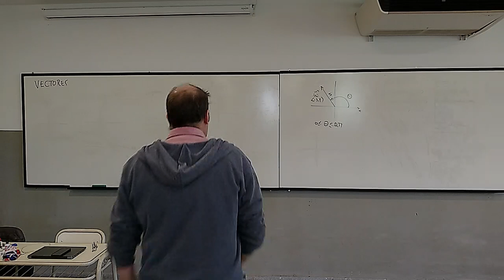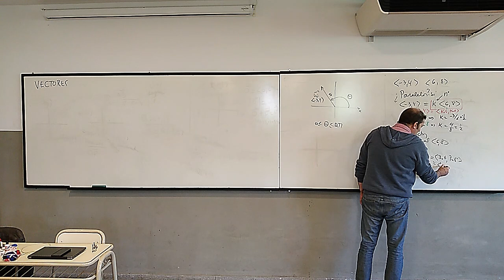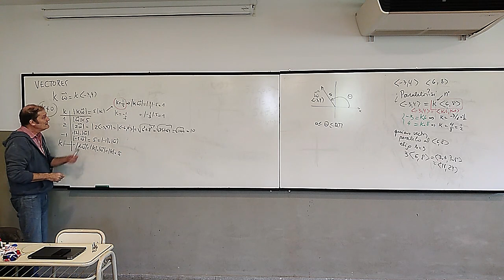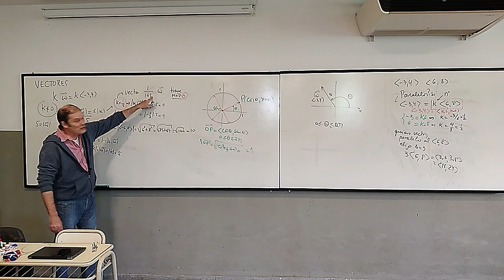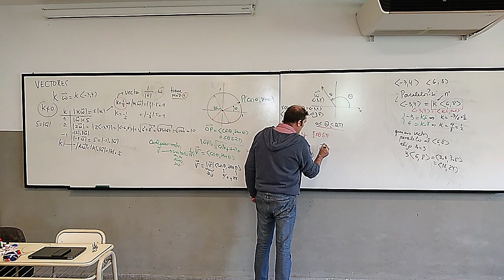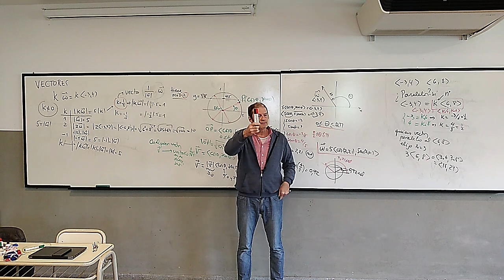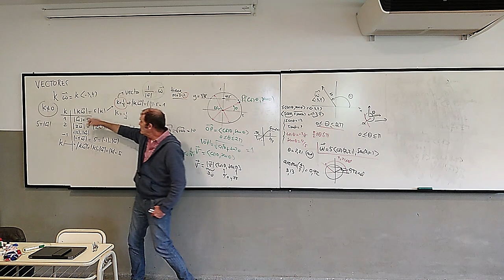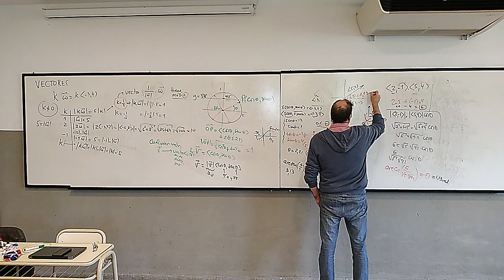Vectores: Multiplicación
. El ángulo entre dos vectores.
El producto punto entre vectores.